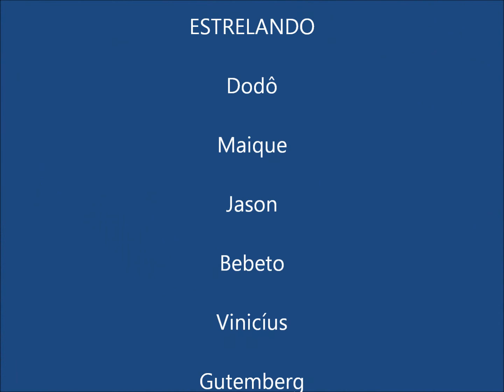Basileu Oliveira -Clipe Princesa do Sertão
Princesa do Sertão